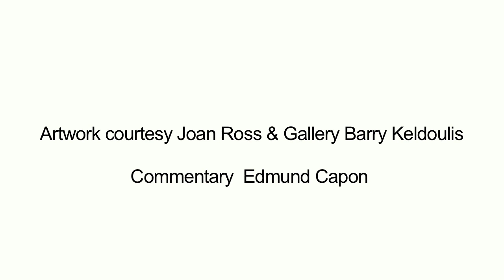'BBQ This Sunday BYO' courtesy Joan Ross & Gallery Barry Keldoulis.mov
Joan Ross works in the mixed mediums of drawing, video, found objects, second-hand furs and glow materials. She has participated in numerous international exhibitions and has artworks held in major private, corporate and public collections.